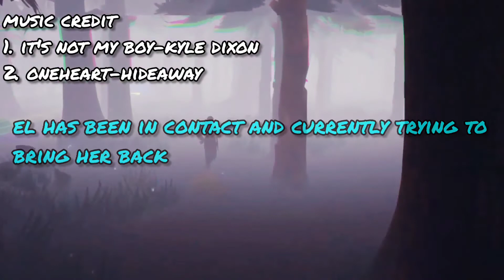Max gets taken to the upside-down by the mindflayer-(shortfilm)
just finished stranger things 4 i think its a big nostalgic coincidence how litterally 3 years ago on the same date i was sitting watching the new stranger things 3😭 had to make this video i hope u enjoy😁

1.Its not my boy-kyle dixon & micheal stein
2.oneheart- hideaway
3.stranger things intro theme#fortnite

1.Its not my boy-kyle dixon & micheal stein
2.oneheart- hideaway
3.stranger things intro theme